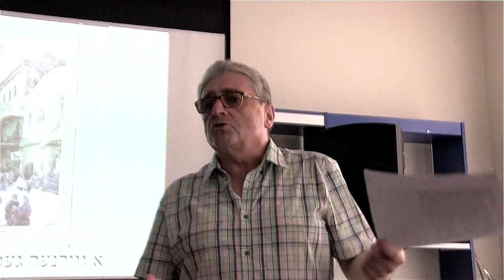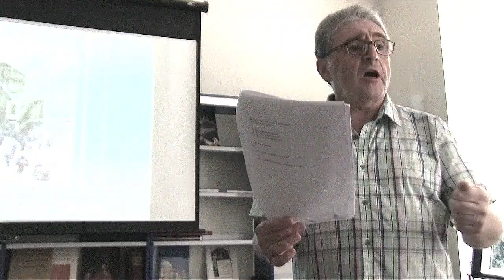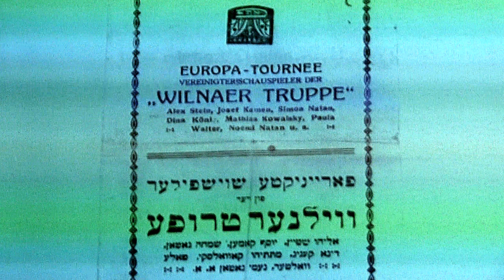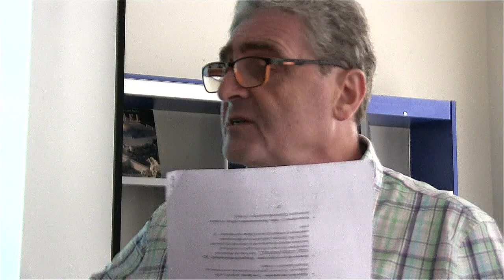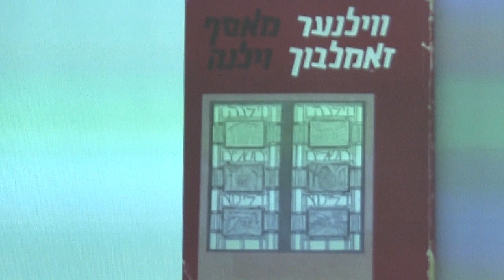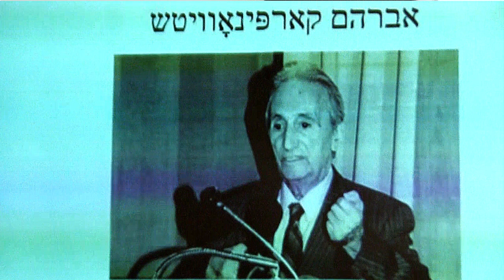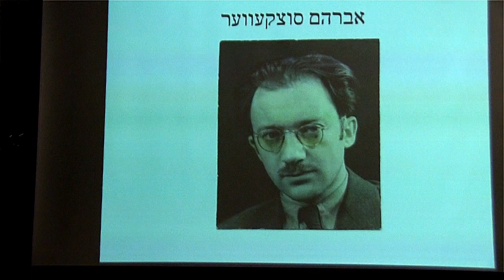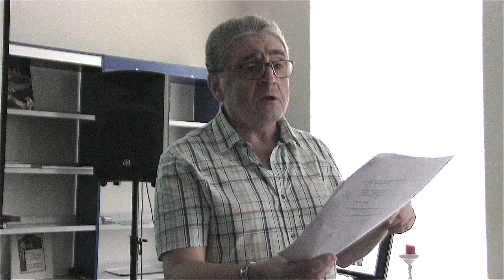Jidiš literatūros tyrinėtojas Mordehay Yushkovsky: apie verkiantį ir besijuokiantį žydiškąjį Vilnių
2017 m. liepos 20 d. Vilniaus žydų viešoji biblioteka, bendradarbiaudama kartu su Tarptautiniu Jidiš centru Vilniuje, surengė išskirtinai įdomų intelektualinį įvykį, kurio metu subtiliai intelektualus mokslininkas iš Jeruzalės, dr. Mordehay Yushkovsky skaitė paskaitą „Vilnius pro juoką ir ašaras“, skirtą įvairiais požiūriais nagrinėti išskirtinai vilnietiškus žydiškosios kultūros klodus.